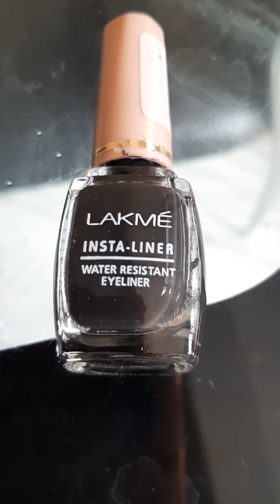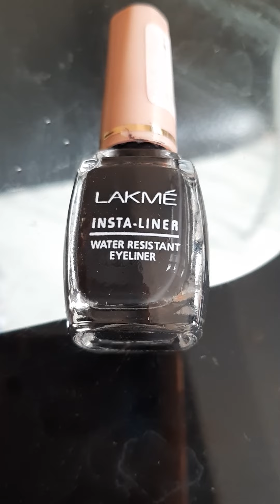lakme eyeliner|dark eyeliner|अगर आपको डार्क आईलाइनर चाहिए तो ये video dekhe mamtamishra mishra07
jo bhi kum paise me eyeliner kharidana chahte hai o unke liye ye best eyeliner hai aur jinko dark shade chahiye unke liye bi best eyeliner hai to Mere  video full watch kijiye aur comments mere box me share kijiye